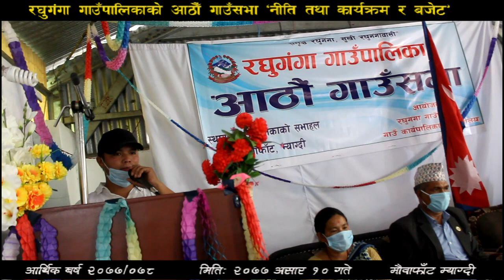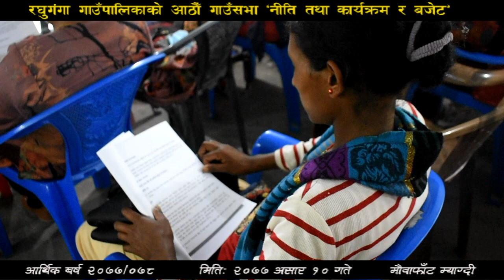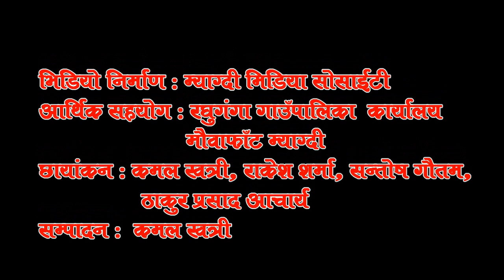रघुगंगा गाउँपालिकाको आठौँ गाउँसभा: नीति तथा कार्यक्रम र बजेट सार्वजनिक Raghuganga Rural Municipality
म्याग्दीको रघुगंगा गाउँपालिकाको आर्थिक बर्ष २०७७/०७८ को लागि आठौँ गाउँसभा मार्फत नीति तथा कार्यक्रम र बजेट सार्वजनिक समारोह ।